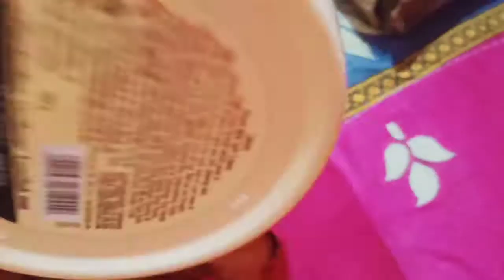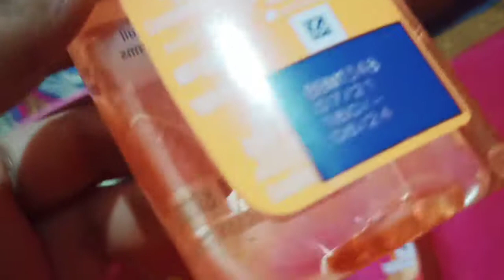Navaratri arambha 😁//marketing//accedent re kn hela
Navaratri arambha//marketing//accident re KN helakii